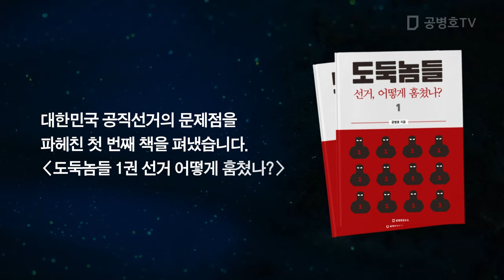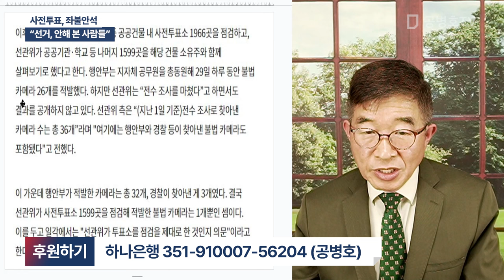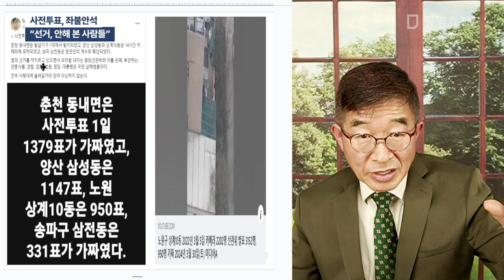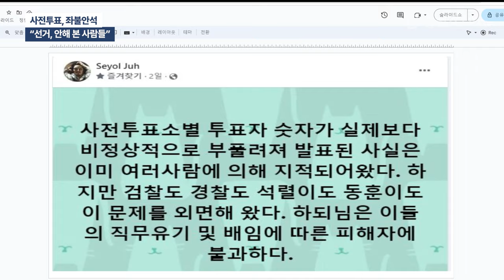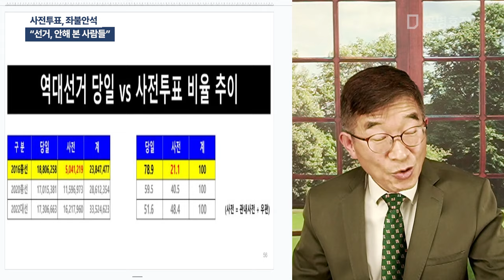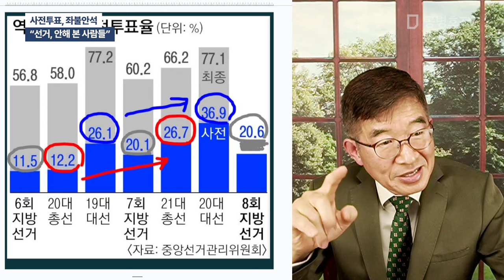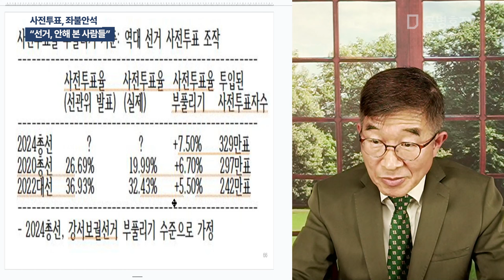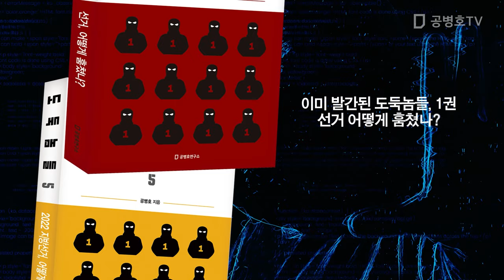사전투표, 좌불안석 / "선거, 안해 본 사람들"[공병호TV]